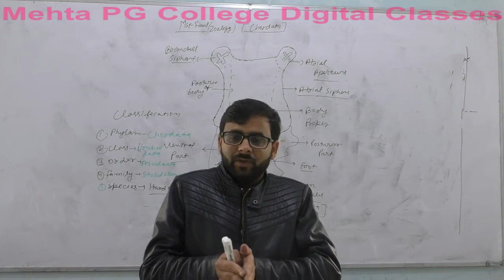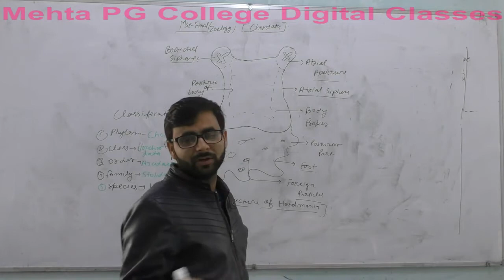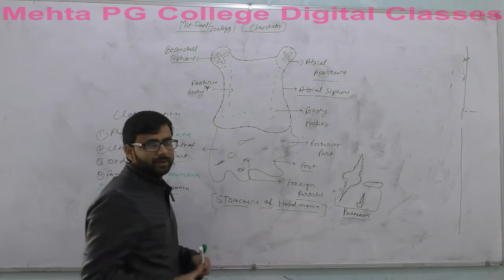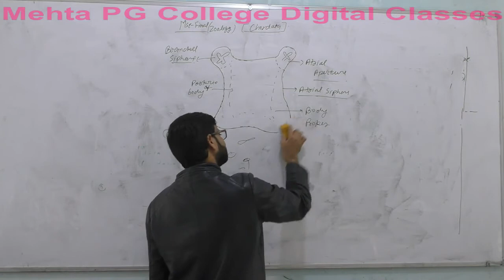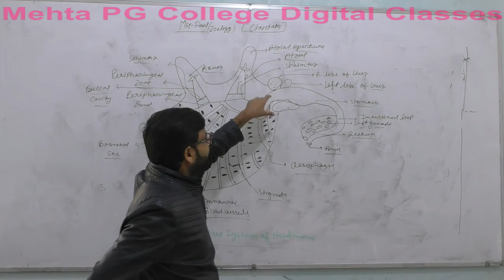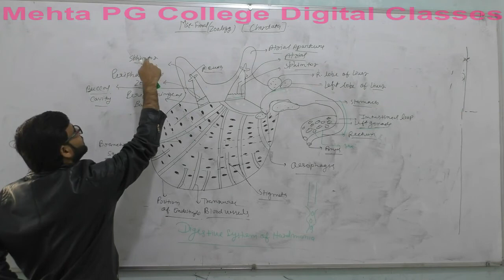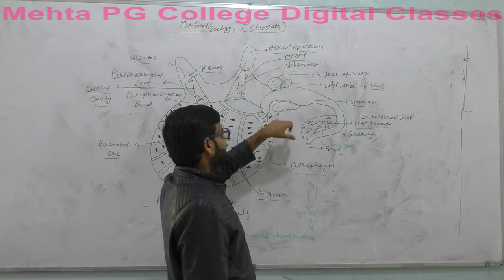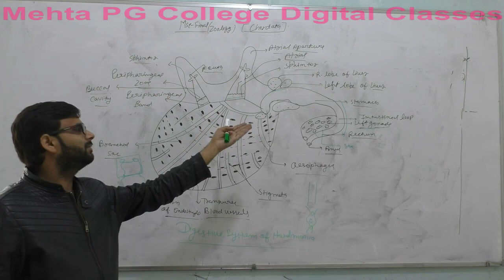MSC FINAL ZOOLOGY STRUCTURE OF HARDMANIA